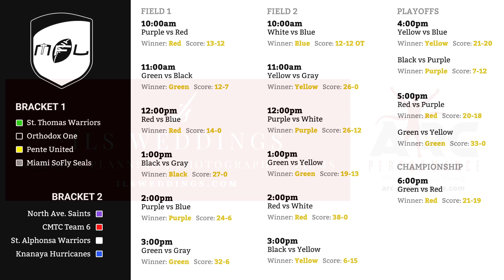2019 STMTC North Ave Saints vs Knanaya Hurricanes